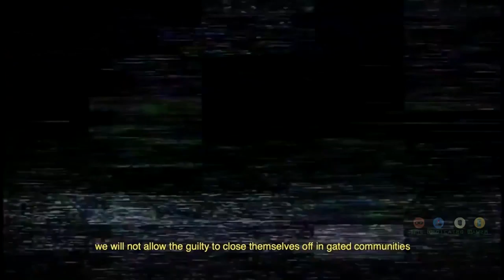عرض الاطلاق للعبة ستيت اوف مايند * State of Mind - Launch Trailer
اللعبة متوفرة الآن بالأسواق!
The game is available now!